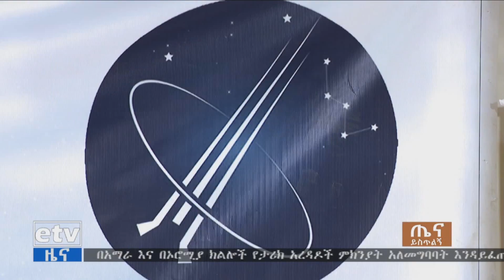የህዋ ሳይንስና ቴክኖሎጂ ምርምርን ለማስፋት ህፃናት እና ታዳጊዎች ላይ ብዙ መስራት እንደሚያስፈልግ ተገለፀ፡፡ |etv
የህዋ ሳይንስና ቴክኖሎጂ ምርምርን ለማስፋት ህፃናት እና ታዳጊዎች ላይ ብዙ መስራት እንደሚያስፈልግ ተገለፀ፡፡